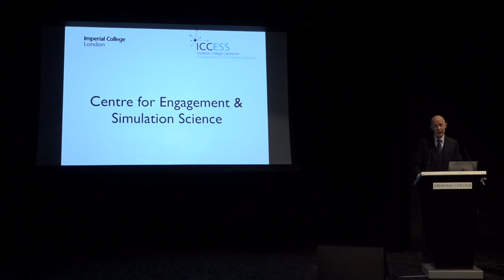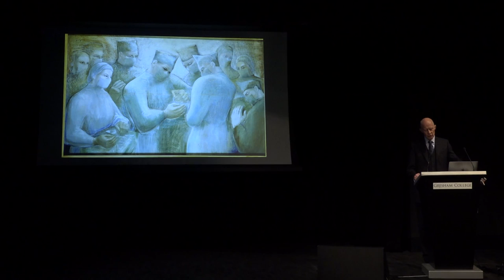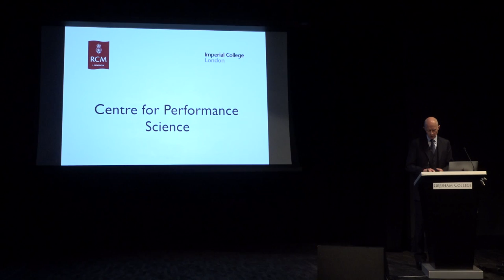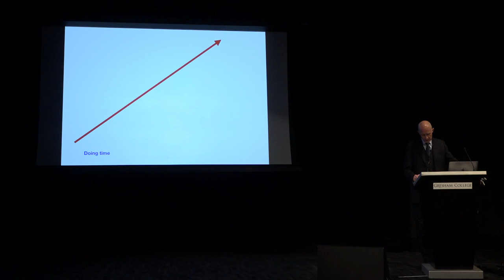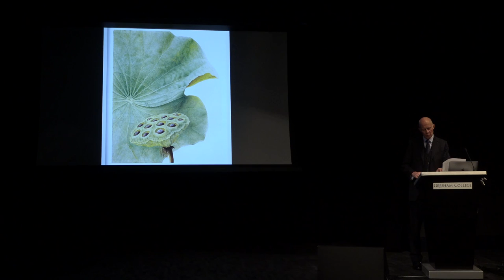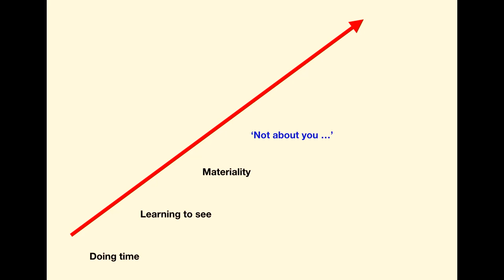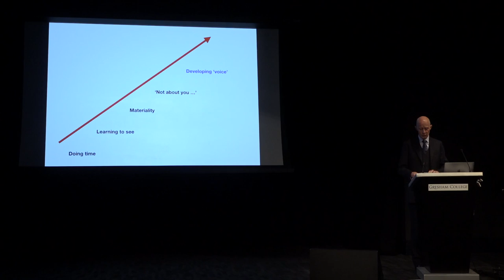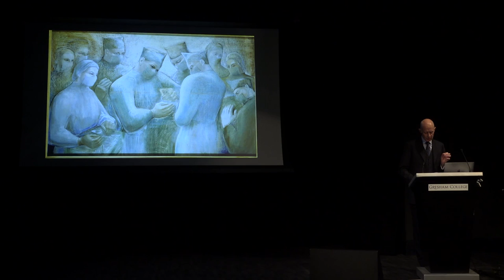Performing Medicine, Performing Surgery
Medicine demands knowledge, physical skill and the ability to work with people. What benefits result from challenging long standing assumptions?

A lecture by Roger Kneebone, Visiting Professor of Medical Education 31 October 2018

Medicine demands factual knowledge, physical skill and the ability to work with patients and colleagues. Most of the time clinicians learn from other clinicians, studying hard within a frame that discourages exploration outside medicine.

Focusing on the performance of medicine challenges this frame by connecting with actors, musicians, craftsmen, dancers and other experts. This lecture explores the idea of frames, using illustrations to ask what benefits may result from thinking widely and challenging longstanding assumptions.